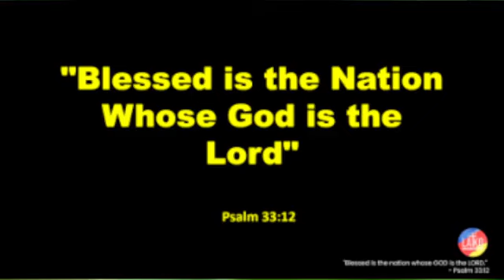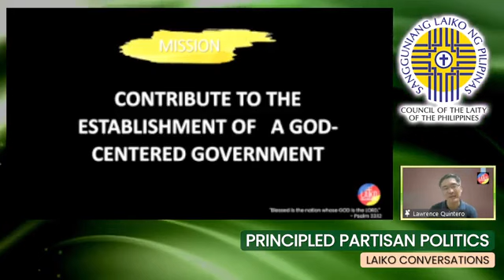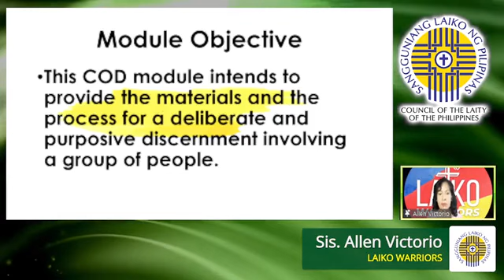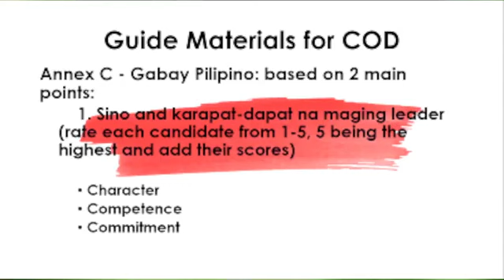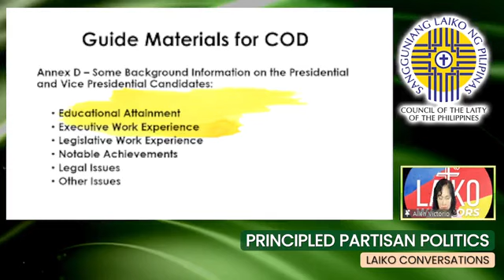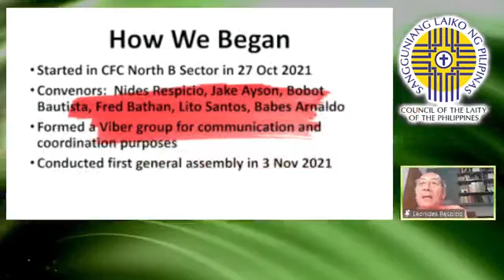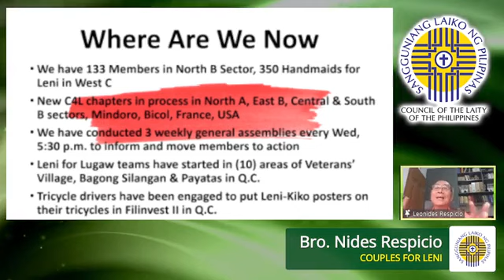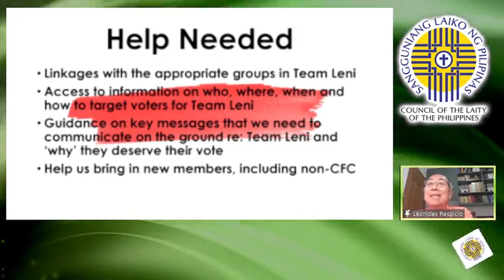Laiko Online Conversation Principled Partisan Politics